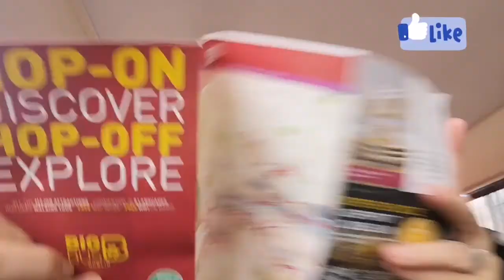HOP ON HOP OFF VALE A PENA EM DUBLIN?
Oi, pessoa,

Hoje eu vou te levar comigo nessa aventura que, pra mim, foi total novidade.

Isso porque, pra quem está acostumado como eu a fazer passeios por conta própria, sem guia e sem planejamento, encarar um ônibus no esquema HOP ON HOP OFF é super diferente, e pode ser até um desafio.

Independente disso, eu sei que muitos ficam com a dúvida sobre até que ponto vale a pena pagar o valor do ingresso em uma cidade que não é tão grande (nenhuma cidade na Europa tem as dimensões como São Paulo, por exemplo) para conhecer os principais pontos ou não.

Então vem comigo, assiste o vídeo e comenta também o que você achou.